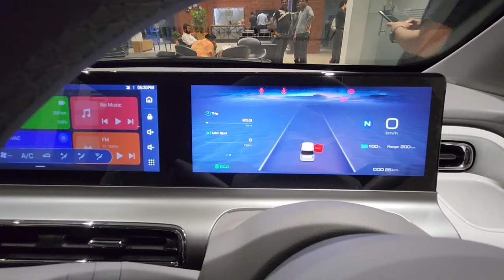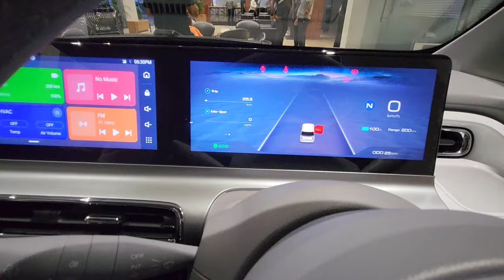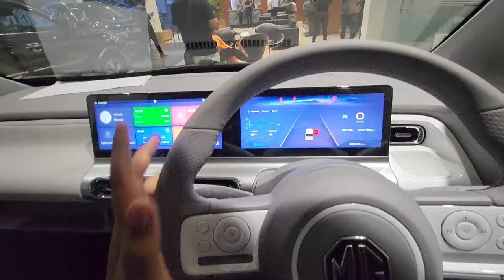MG Commet.. Electric Car Driving Experience